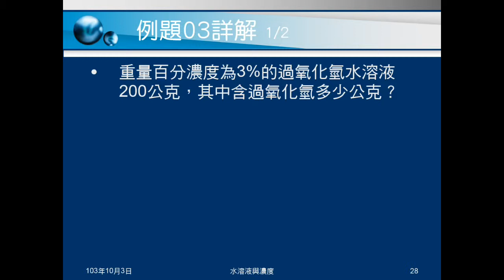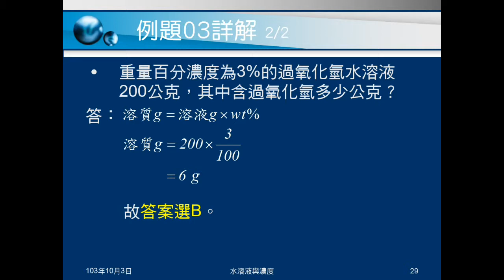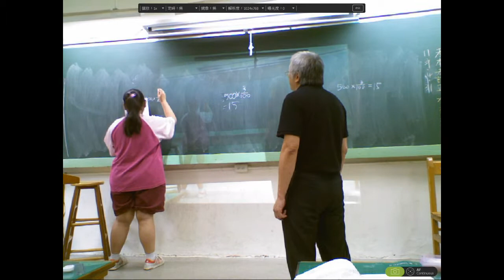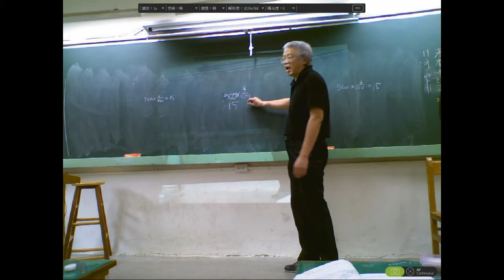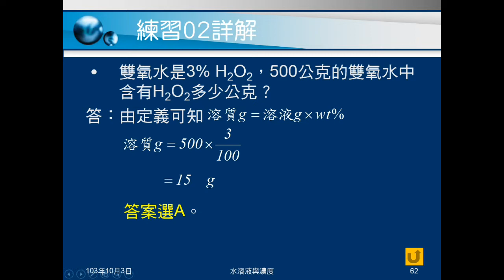103學年國二理化 物質的世界18：計算溶質質量（例題03、練習02）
介紹計算溶質質量的方法。例題03、練習02都是知道溶液質量、溶液濃度，求溶質質量。